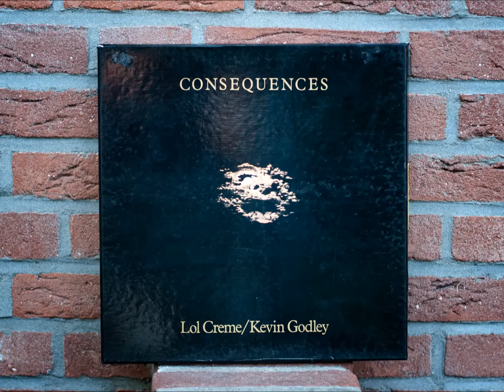The Flood - Lol Creme & Kevin Godley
Lol Creme and Kevin Godley (10cc) decided to do an artwork of music. The tune "The Flood" is very outstanding and groovy.

Recording equipment:

TechneAudio))) DL-103 mounted at Nasotec Swing Headshell, SME 3009 S2, Nasotec Outer Ring Clamp & Mat - Type B, Clearaudio Solution, Hormann SUPA 3.0 SL, Lake People ADC F27